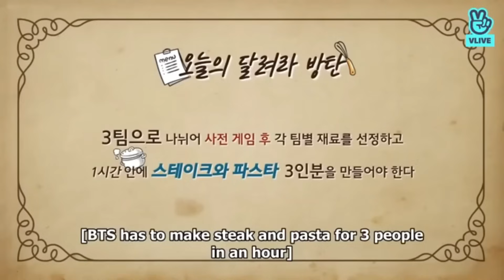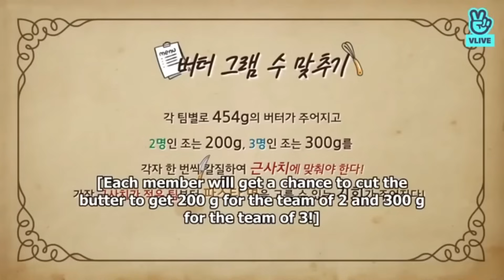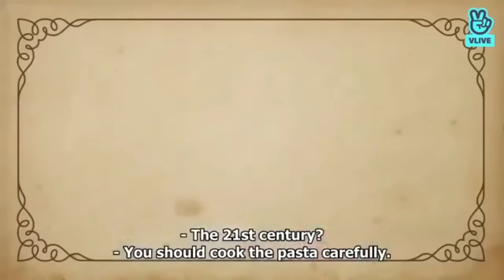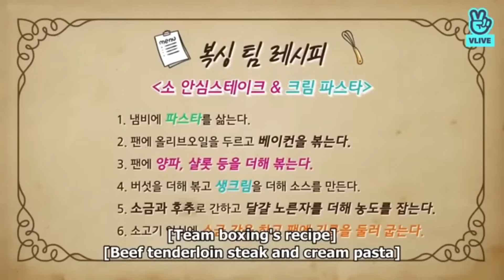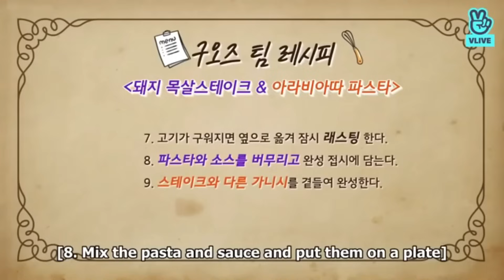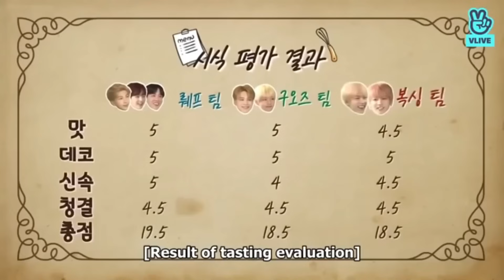RUN BTS EP 57-58 FULL EPISODE ENG SUB | BTS BEING CHEF EDITON.💋💖😎✌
RUN BTS EP 57-58 FULL EPISODE ENG SUB
BTS BEING CHEF EDITON

BTS, Korean Group, Bangtan Sonyeondan, Bangtan Boys, Jin, KIM SEOKJIN, Suga, MIN YOONGI, J-Hope, SUNG HO-SEOK, RM, KIM NAMJOON, Jimin, PARK JIMIN, V, KIM TEAHYUNG, Jungkook, JEON JUNGKOOK,
 Borahae-I PURPLE YOU,
 Borahaeipurpleyou,
Seven-member South Korean boy band began formation in 2010 and debuted in 2013 Big Hit Entertainment, HYBE, Run BTS, V Live since 2015 Weverse since 2020. In each episode, the band members play games or participate in a variety of activities that require them to complete challenges, and sometimes carry out secret missions, in order to earn prizes or receive punishments.